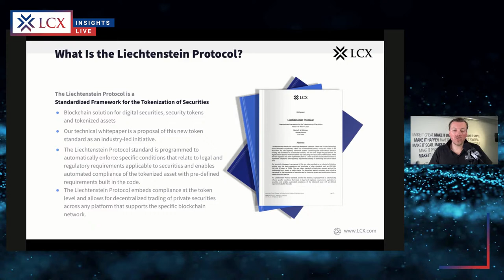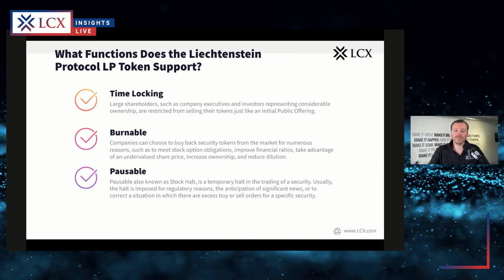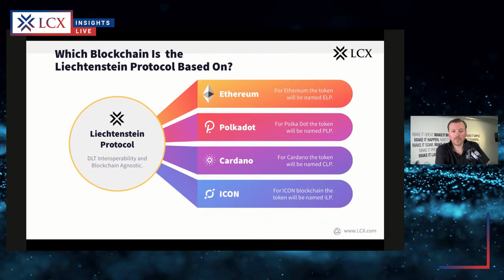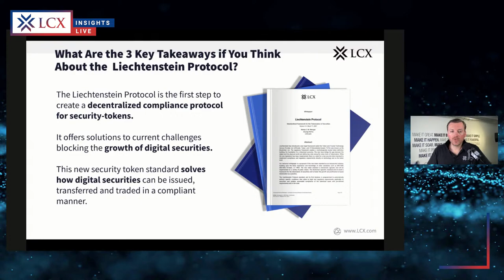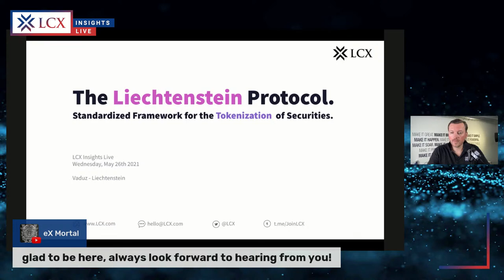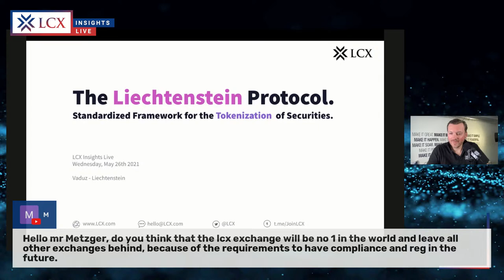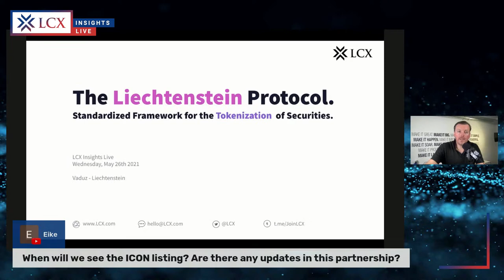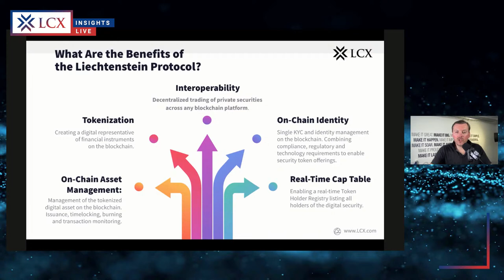The Liechtenstein Protocol | Monty C. M. Metzger | LCX Insights Live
Topic: The Liechtenstein Protocol - Standardized Framework for the Tokenization of Securities.
Special Community AMA with Monty C. M. Metzger, CEO & Founder of LCX